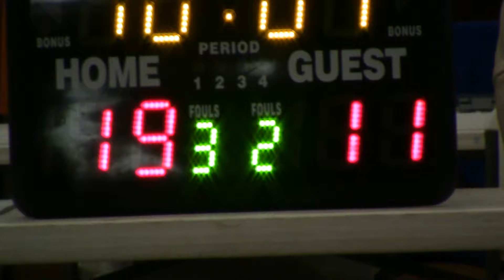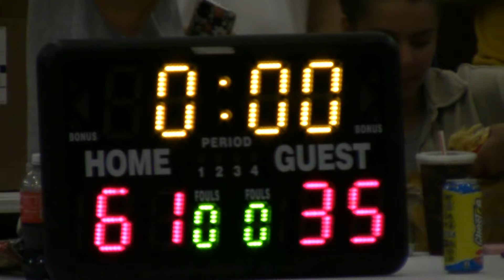Castine Properties - B G D K Men's Final 8-15-24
Championship game of the Men's Summer Basketball League, 2024